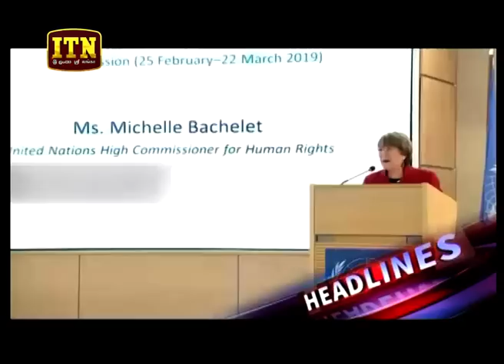ITN News 2019-03-06 | 06.30 PM